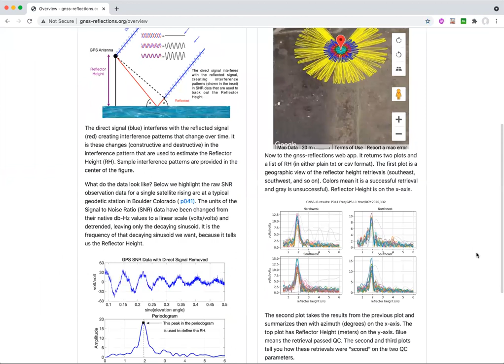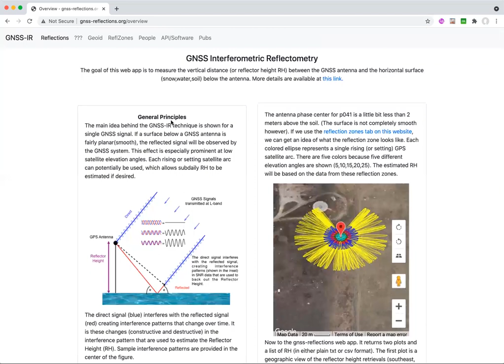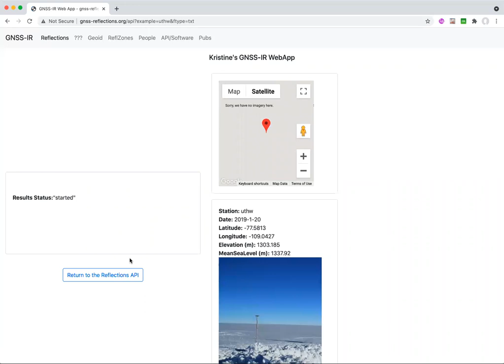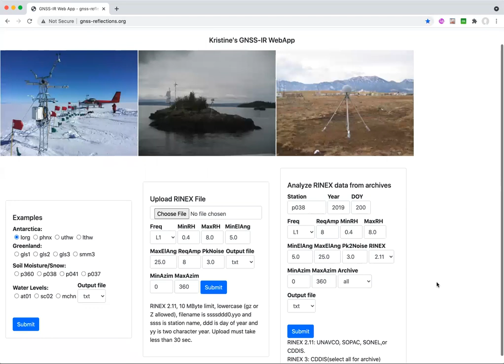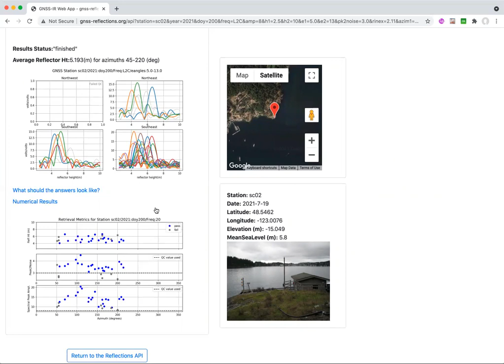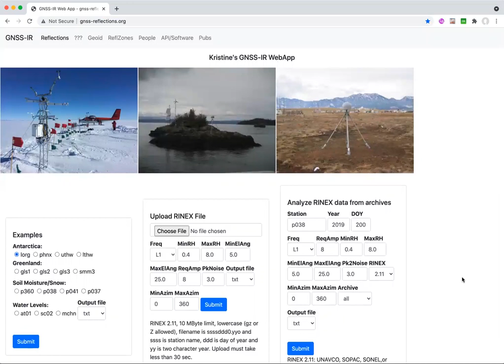Kristine's GNSS-IR WebApp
A short introduction to the GNSS-IR on demand webapp hosted